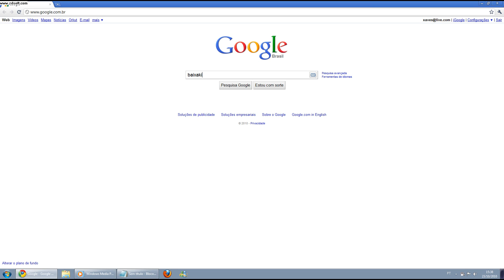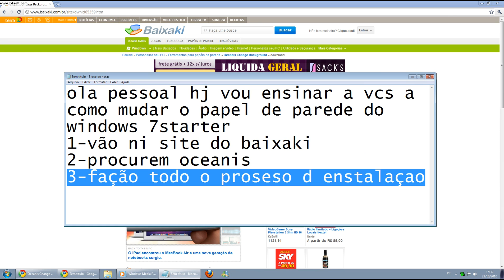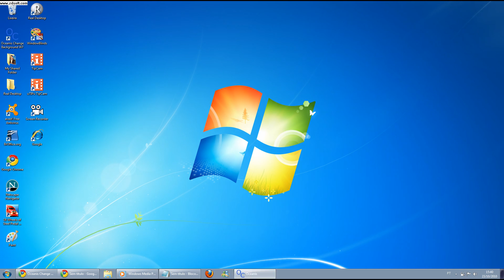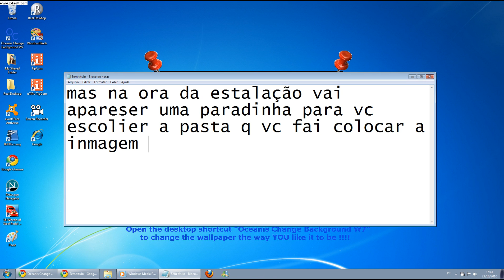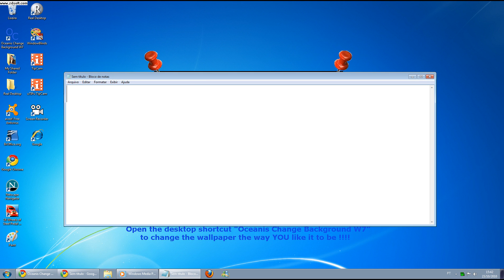como mudar o papel de parede windows 7 starter